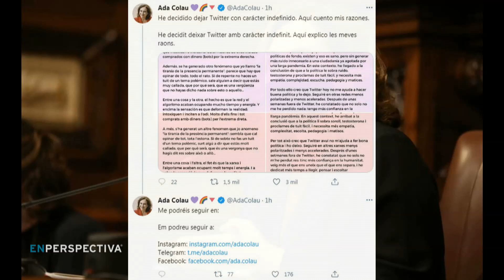Alcaldesa de Barcelona abandona Twitter porque no le permite hacer “buena política”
La Tertulia de los Lunes con Martín Bueno, Santiago Gutiérrez, Juan Pedro Mir y Ana Laura Pérez.